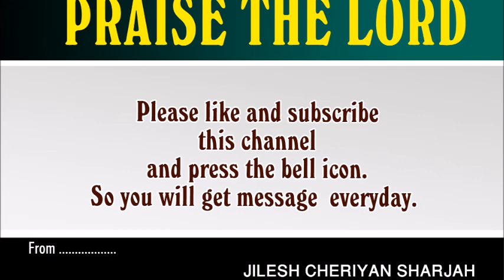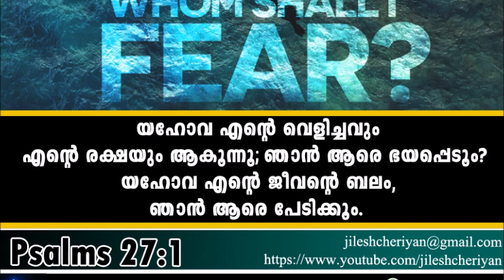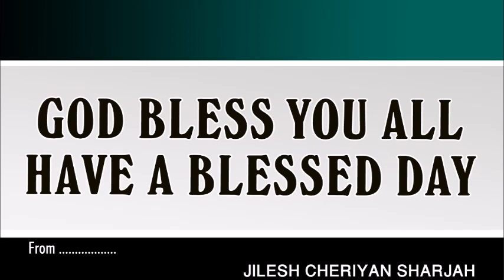THE LORD IS MY LIGHT AND MY SALVATION | യഹോവ എന്റെ ജീവന്റെ ബലം; ഞാൻ ആരെ പേടിക്കും | PSALMS 27:1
The Lord is the stronghold of my life  of whom shall I be afraid?

യഹോവ എന്റെ വെളിച്ചവും എന്റെ രക്ഷയും ആകുന്നു; ഞാൻ ആരെ ഭയപ്പെടും? യഹോവ എന്റെ ജീവന്റെ ബലം; ഞാൻ ആരെ പേടിക്കും?